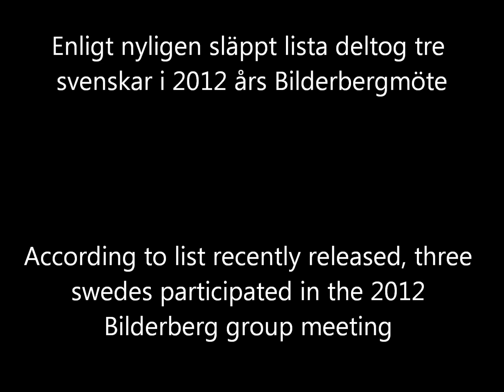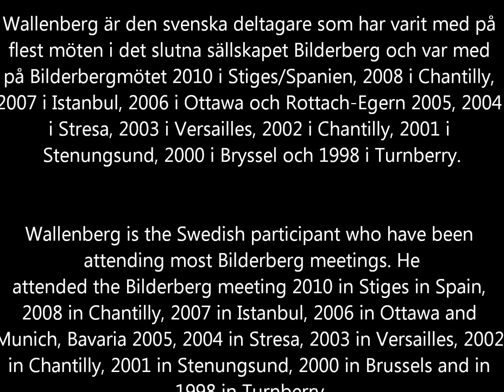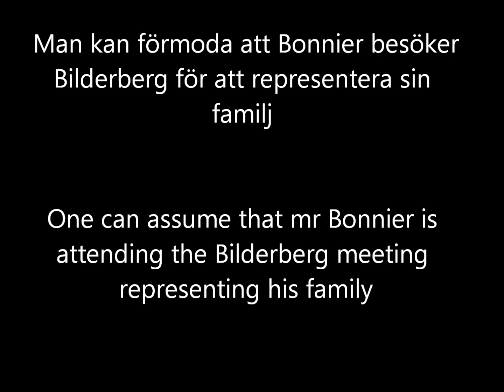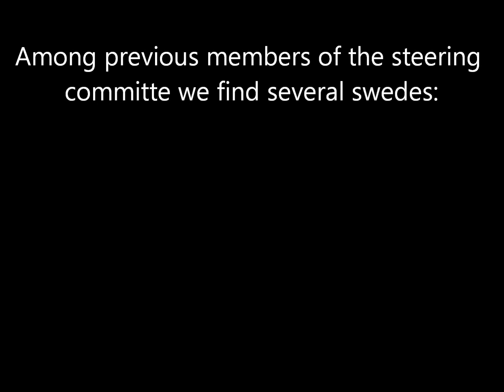Swedish Bilderbergers 2012 Svenska Bilderbergare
Uppdaterad info för 2012, senaste svenska bilderberg-deltagare
Swedish bilderberg attendees 2012 Chantilly, Virginia, USA

Jonas Bonnier, Bonnier AB
Gunilla Carlsson (m), Biståndsminister / Minister for international development cooperation

This years meeting of the notorious Bilderberg group took place in Chantilly, Virginia, USA  May 31 - June 3 (2012). From Sweden three participants were present according to a list released by the official Bilderberg-website. Among those were two well known fellas; banker and industrialist Wallenberg, and Bonnier representing a major media group. The third one is a newcomer and a woman, Gunilla Carlsson. Minister for international development cooperation and member of the swedish riksdag, she is also a former member of the European parliament.
Frequent Bilderberg attendee and Swedish minister for foreign affairs, Carl Bildt, did not seem to have participated during this years meeting. Atleast he did not appear on the official list (although bilderbergers have been known for participating in secret while not appearing on the list). However über-bilderberger Bildt did most likely not attend since he was in Stockholm hosting a visit from US secretary of state Hillary Clinton june 2nd.

Sources:

SVT
WeAreChange

Bilderberg Bilderberggruppen Svenska Bilderbergare Swedish Bilderbergers 2012 Sverige

Sueco asistentes de Bilderberg 2012

Шведский Бильдербергского участников 2012

スウェーデンのビルダーバーグ出席者2012